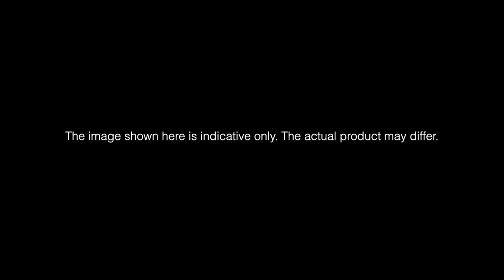Деревянный конструктор Шкатулка с потайным отделением Robotime Treasure Box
Данное видео демонстрирует, как работает Деревянный конструктор Шкатулка с потайным отделением Robotime Treasure Box. Более детально ознакомиться и приобрести данный товар можно по ссылке ниже: